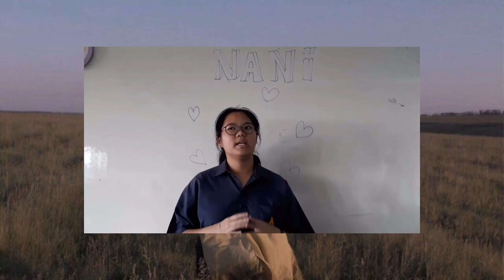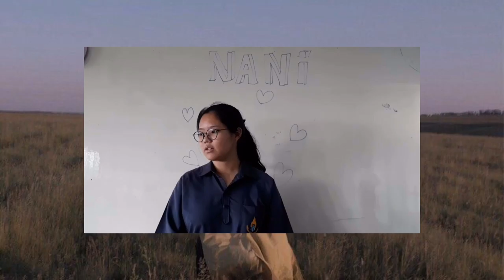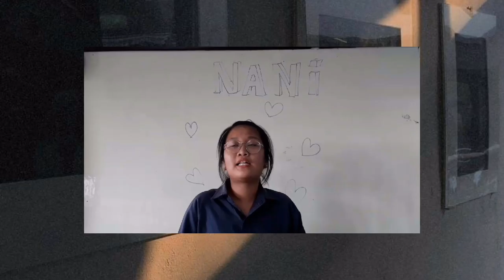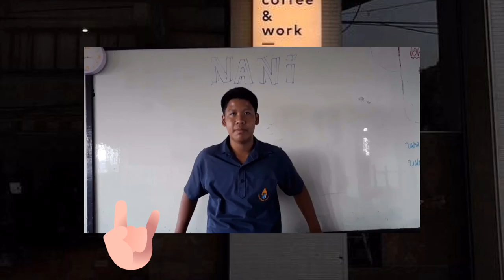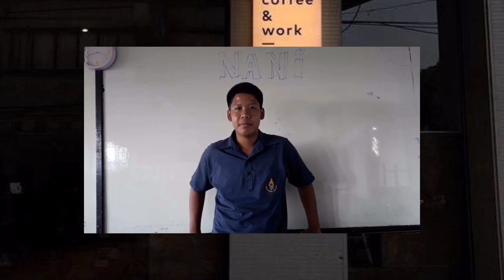let's introduce! | THE NANI ♡♡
this is the first clip of THE NANI for digital media subject NMRBD school